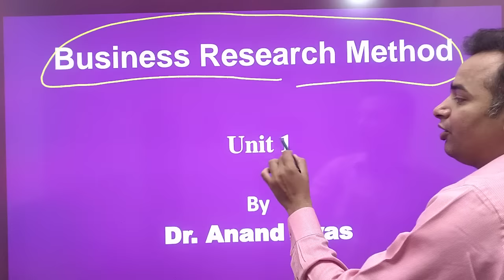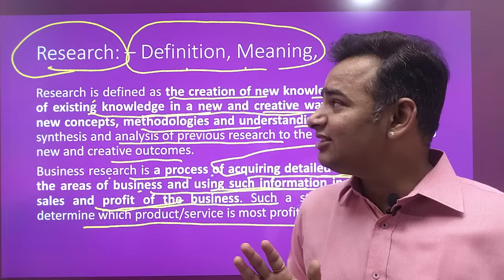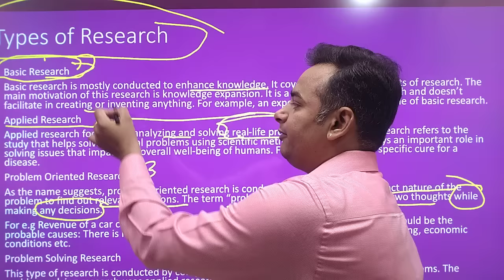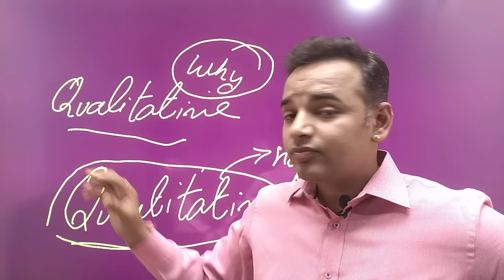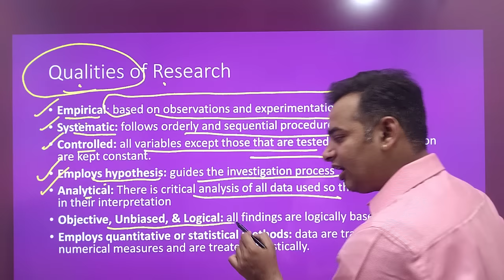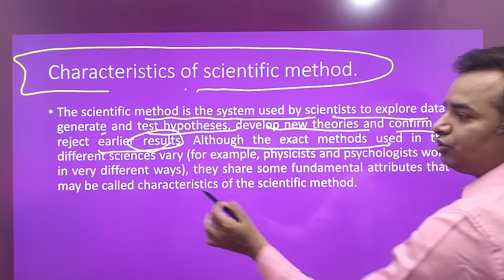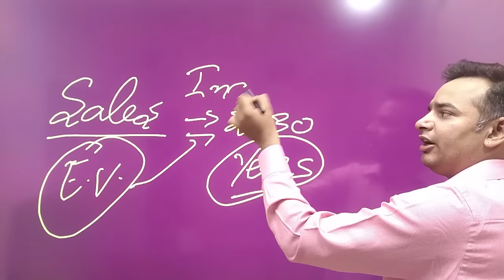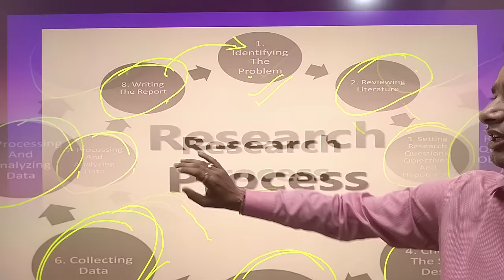Research Meaning | Research Process | Unit 1 Part 1 | Business Research Methods